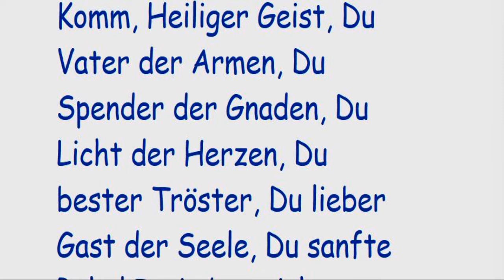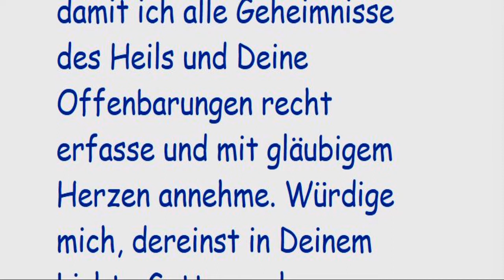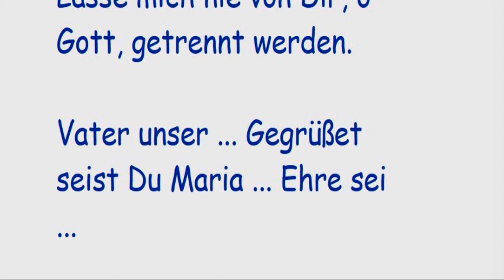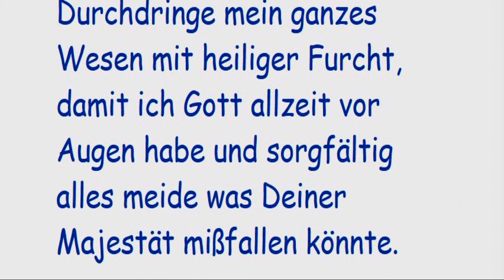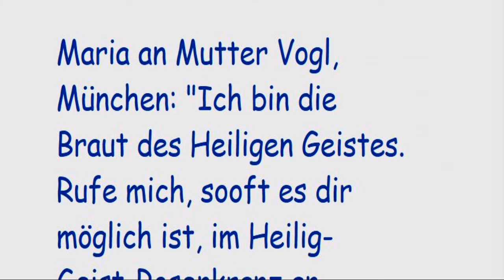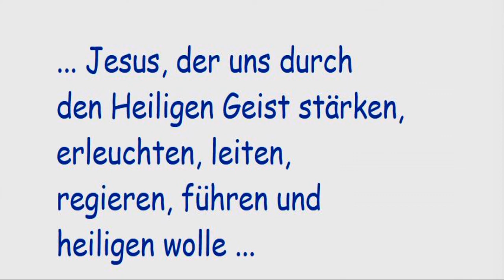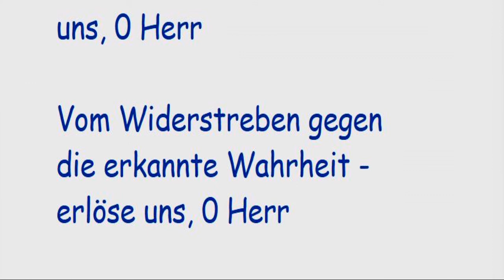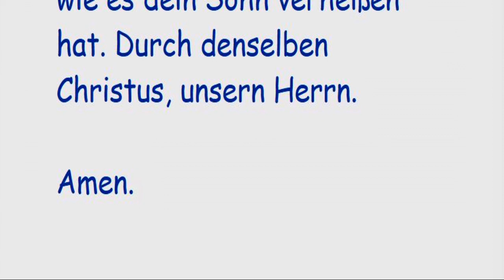8. Tag Novene zum Heiligen Geist